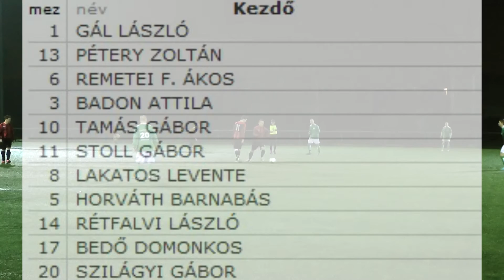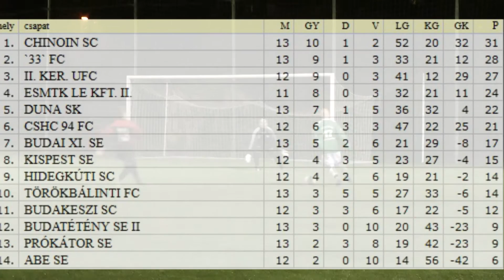HSC TV- Kispest SE - Hidegkúti SC 0-2